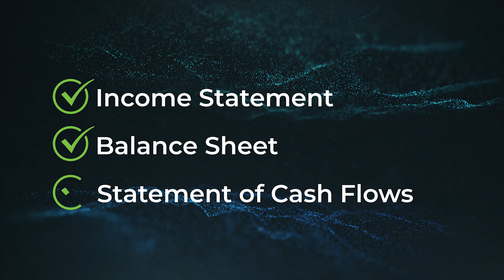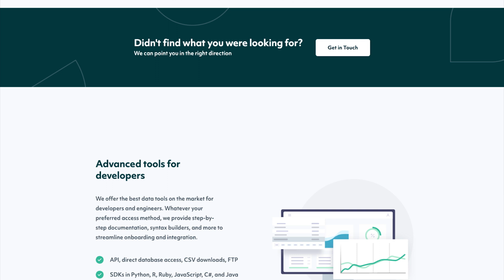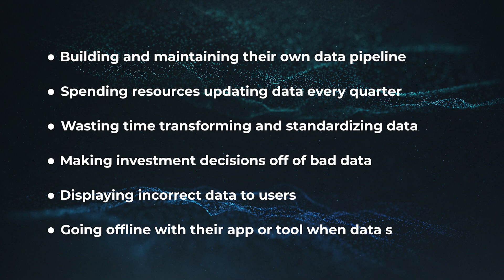Stock Fundamental Data: Tips to Get it For Free and Its Limitations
In this video, Intrinio CEO (Rachel) gives you tips on finding FREE Stock Fundamental Data!

She also explains the limitations of "free" fundamental data.

If you are getting started with investing, trading, learning to be a quant, starting a fund, or building an investing app - this video is for you!

Fundamental data is a critical component of any investment strategy, but it's very important to make sure you are sourcing it from a quality provider.

If you are in need of a stock fundamental data feed solution, click any of the links below to check out our data packages and sign up for a free trial.